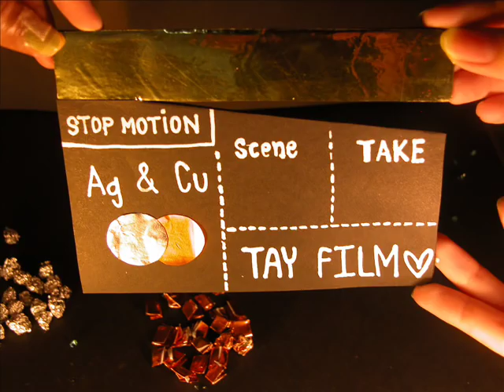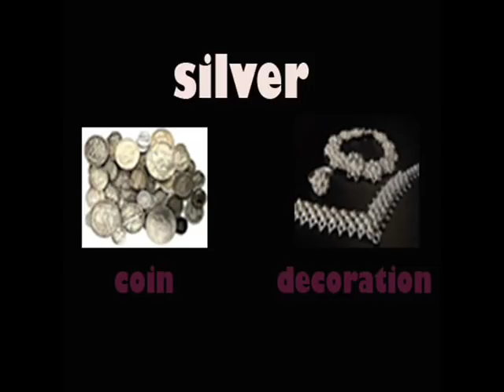Silver and Copper Processing.wmv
This is a video created by three of our grade 11 students here at BCISB about the extraction and processing of silver and copper.   It was made for the natural resources unit in science and technology 11.